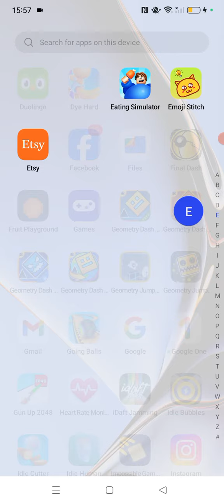April 11, 2024